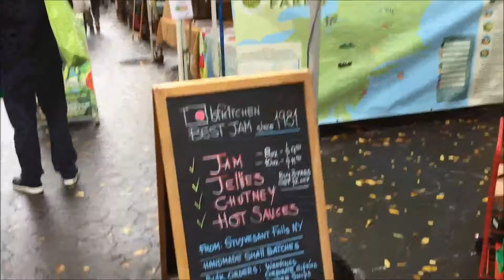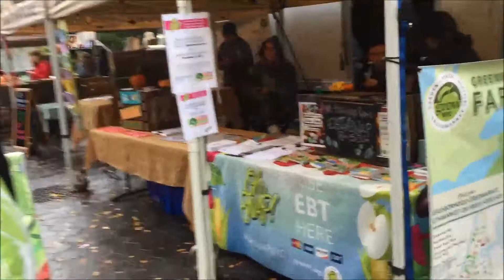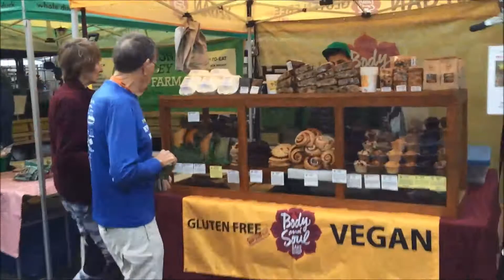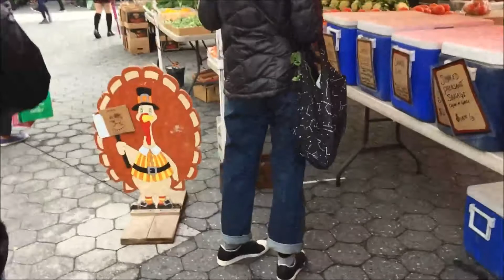NY Street Theaters | Farmer’s Market at Union Square